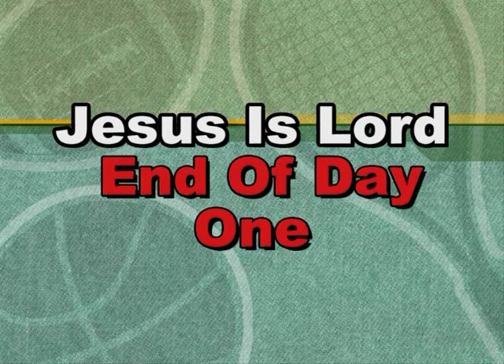Anglican Adam Preaching Society (AAPS) National Crusade at Amai pt 1